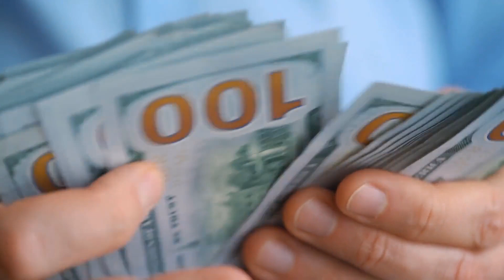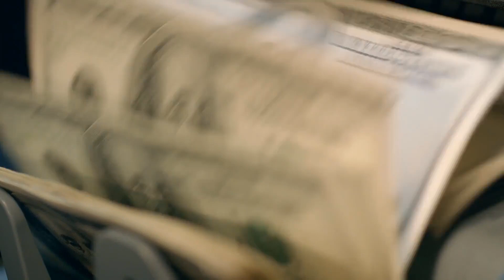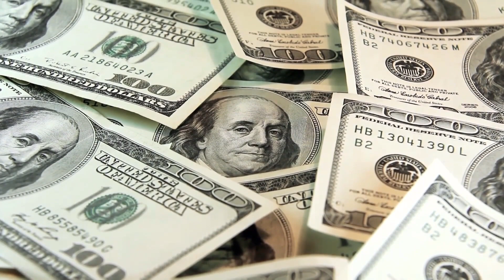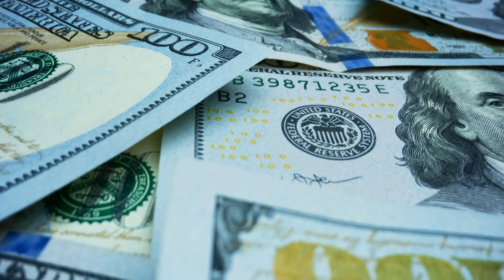Life Insurance in Santa Teresa, New Mexico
Santa Teresa is a city in Dona Ana County in the state of New Mexico with an estimated population of 4,258. In today's world every person works hard to lead a comfortable and secure life for himself and for his loved ones. And if you are the person who is the only earning member in the family and who also provides a major portion of your family's income with which they cannot survive, then it becomes very important that you purchase any of the life insurance policy. This policy will take care of you and your family financially when you are alive and also in the event something unfortunate happens to you. In this case there are two most popular policies these are the term life insurance and whole life insurance policy as its coverage will last until you die.